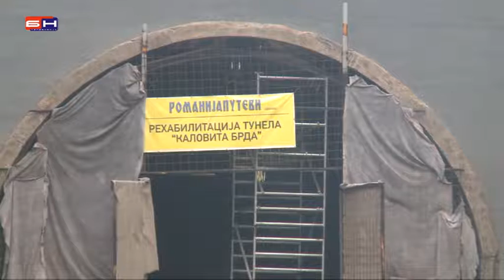Pale - Tunel Kalovita Brda